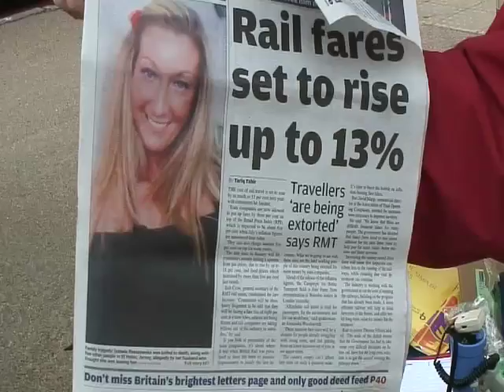Campaign for Better Transport Demo.mov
RMT at the Campaign for Better Transport, Fair Fares Now demo at Waterloo Station in London on 16th August 2011